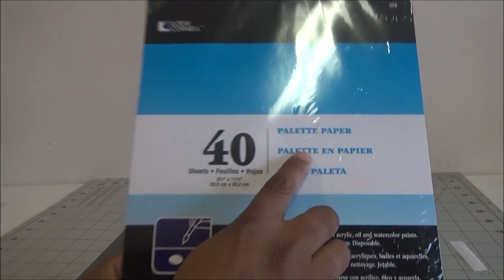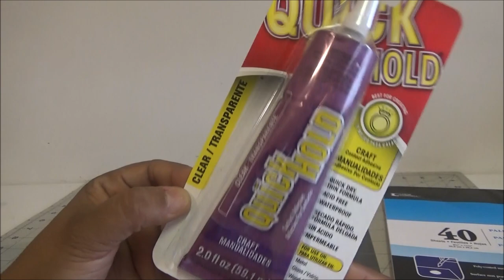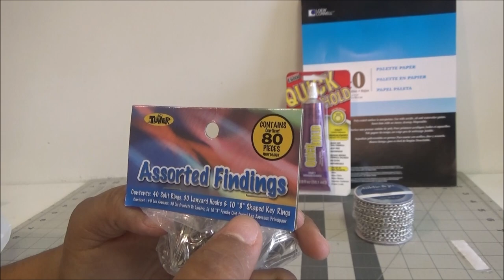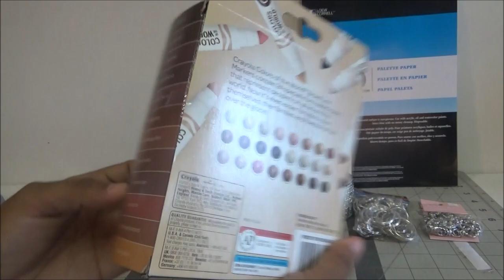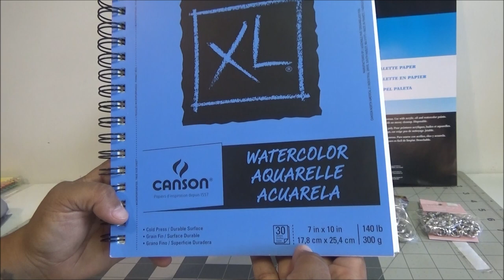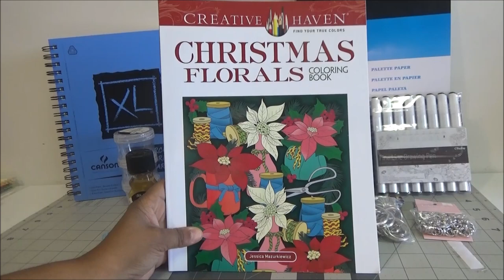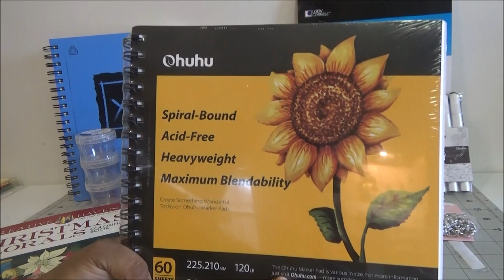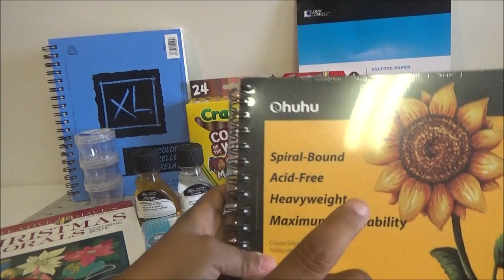Haul de Utiles de Joanns Michaels y Amazon